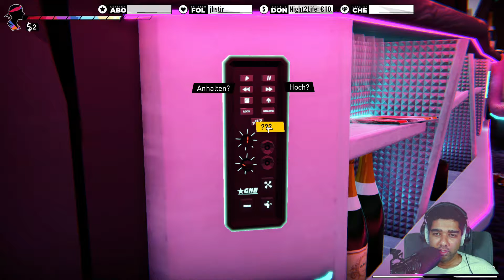Road 96 - Episode 2 - Folge 3 - Wir lernen Zoe kennen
Es geht um das Spiel Road 96. Es ist ein widerholung der Live Stream von 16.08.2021.
Spiel - Road 96
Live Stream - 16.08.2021